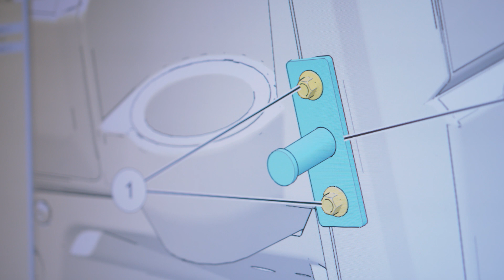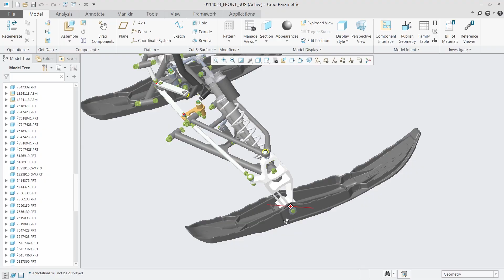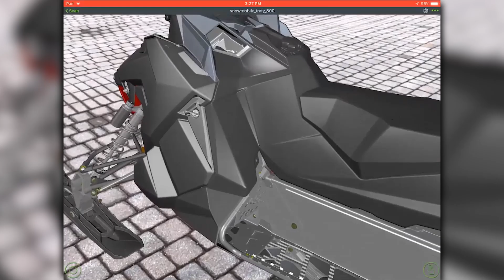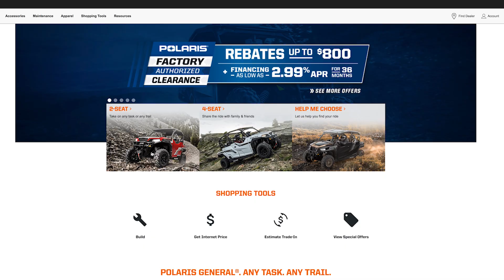Polaris – Using Connected Devices to Enhance the Customer Experience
Polaris shares how they plan to use capabilities such as connected devices, augmented reality and digital twin to deliver the highest-quality vehicles, products and services to its riders.